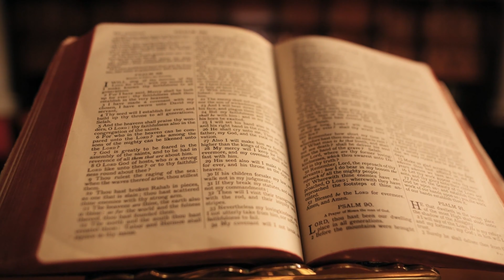The Silence - GOOD BYE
Nová skladba GOOD BYE ... z albumu OUR TIME.
Autor skladby - Radomír Remenár.
Produkcia - The Silence
Spev - Miloš Malovec ( Miki)
Syntezátor a vokál - Miroslav Hrnčár